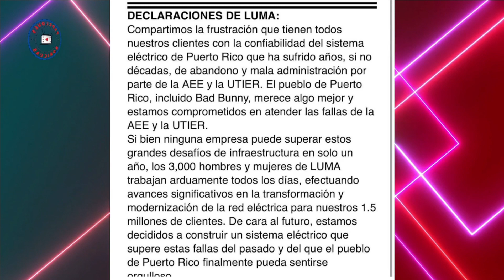LUMA Energy le contesta a Bad Bunny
Despues que Bad Bunny mencionara el pesimo servicio de energia electrica en Puerto Rico durante su concierto anoche Luma Energy le responde en un comunicado.